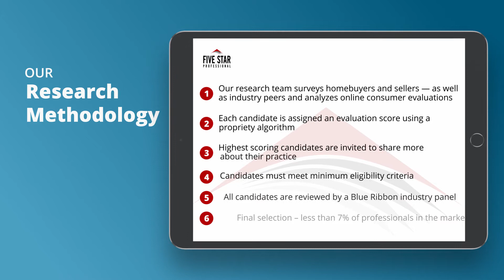2021 Five Star Denver Mortgage Professional Kim Crea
Kim Crea wins the 2021 Five Star Mortgage Professional Award! Five Star Mortgage Professionals represent those who are outstanding in their field. Winning Professionals are selected as a result of a rigorous and objective research process. For any market, each year’s field of winners represents no more than 7% of professionals within the market.